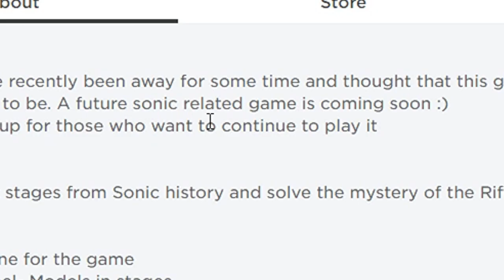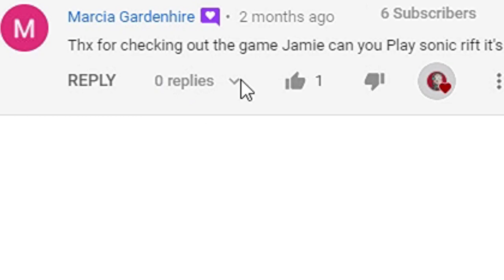SONIC RIFT! Roblox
In Sonic Rift for Roblox I travel to different stages from Sonic history and solve the mystery of the Rift Zone! (I think?)

WHO IS SONIC the HEDGEHOG?

Sonic the Hedgehog was created by 2 Japanese game developers, Yuji Naka and Naoto Ohshima. He is an anthropomorphic blue hedgehog who can run at supersonic speeds and also the mascot of Sega. He races through zones, collecting rings and avoiding obstacles, as he seeks to defeat his archenemy, Doctor Eggman.